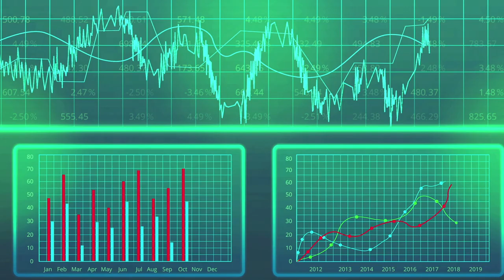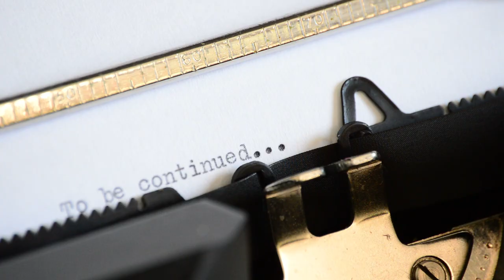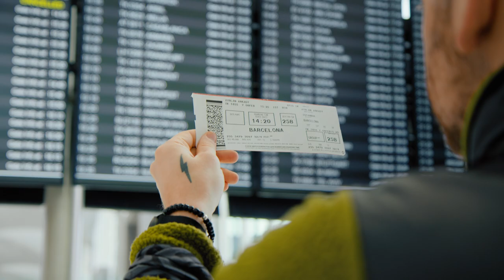Unveiling China's Top 10 Mega Projects: Engineering Marvels Shaping the Future!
This video dives into ten extraordinary mega projects in China, highlighting the nation's ambitious initiatives in luxury infrastructure, cutting-edge technology, and prestigious urban development. From the opulent Belt and Road Initiative to the prestigious Three Gorges Dam and the lavish Beijing Daxing International Airport, witness China's dedication to luxury and innovation. Explore high-speed rail networks, exclusive urban enclaves like Xiong'an New Area, and the grandeur of the Hong Kong-Zhuhai-Macau Bridge. Immerse yourself in China's luxurious vision for the future, where elegance meets progress on a grand scale.

Channel Description:
Luxury Injection is your gateway to luxury living, featuring content on high-end fashion, exquisite jewelry, lavish travel, luxury real estate, fine dining, luxury tech, as well as luxury cars, yachts, and watches.